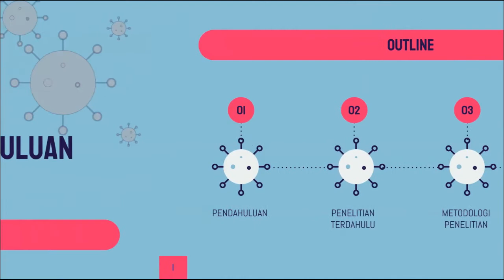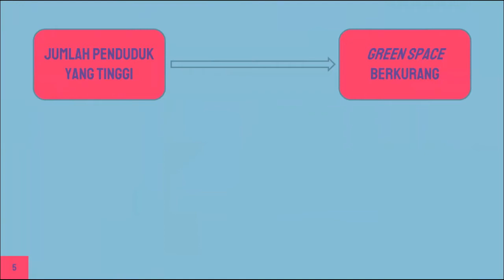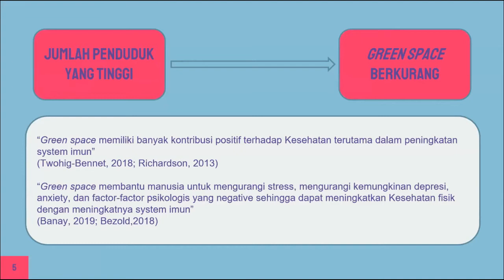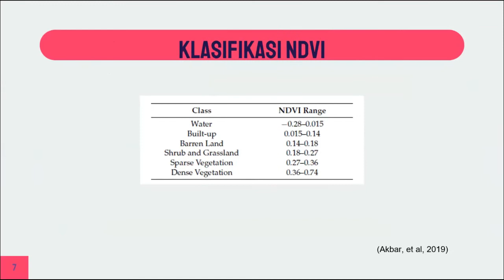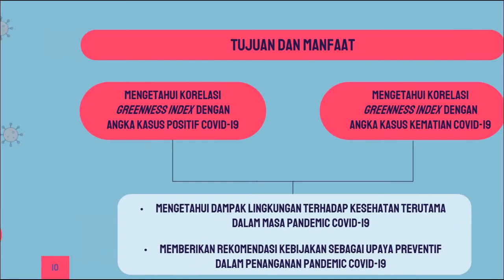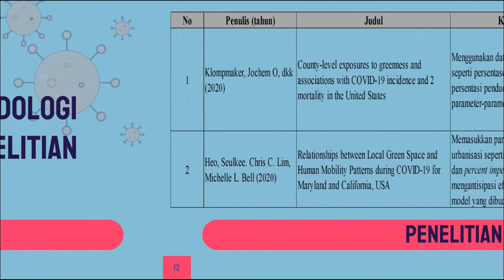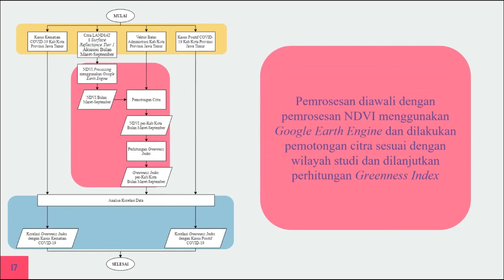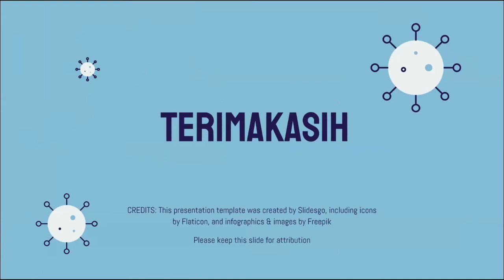Analisis Pengaruh Greenness Index Terhadap Jumlah Kasus Dan Kematian Akibat Covid-19 di Jawa Timur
Proposal Tugas Akhir:
Analisis Pengaruh Greenness Index Terhadap Jumlah Kasus Dan Kematian Akibat Covid-19 (Studi Kasus : Jawa Timur, Indonesia)

Presenter: Hilma Wasilah R 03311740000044